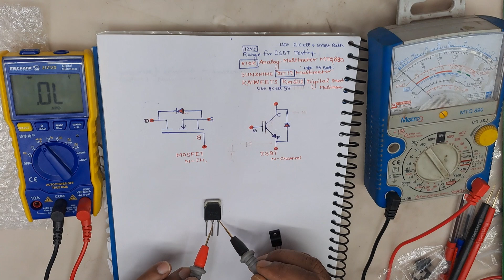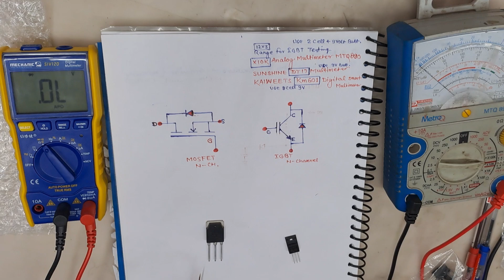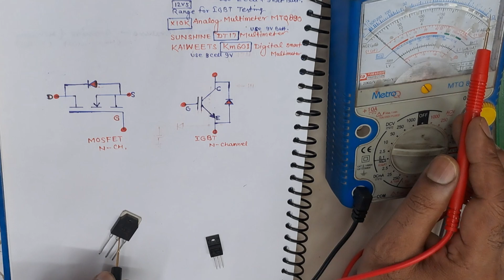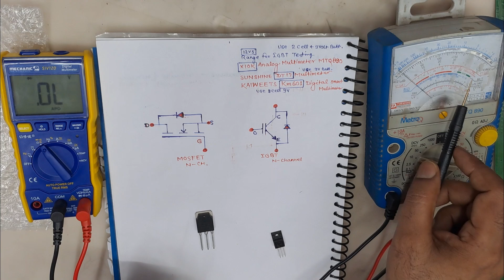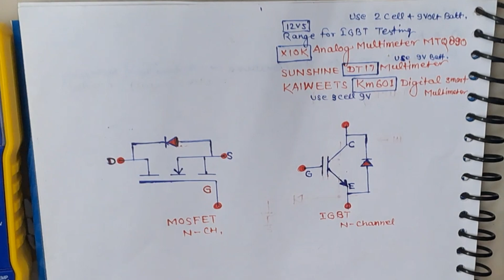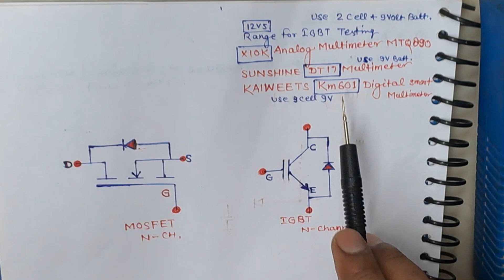Updated Tool ही खरीदें ? How to Check IGBT & MOSFET Digital & Analog Best Multimeter कौन है ? MTQ890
How to Check IGBT & MOSFET Digital & Analog Multimeter S1V120 MTQ890